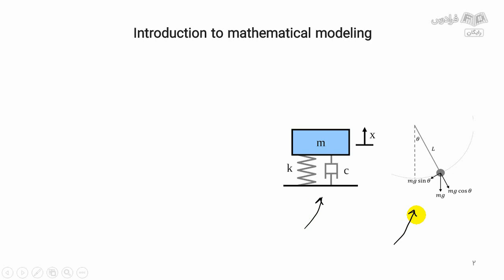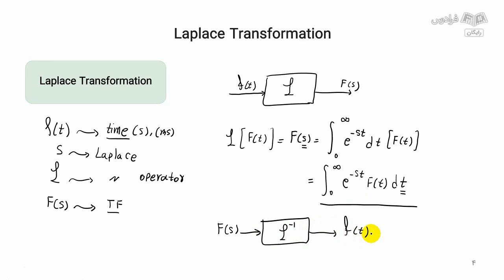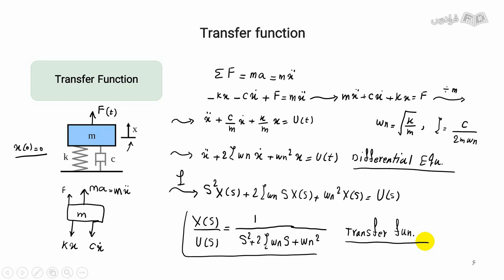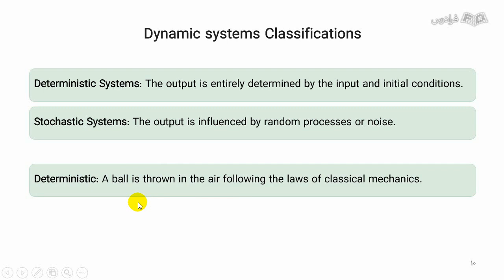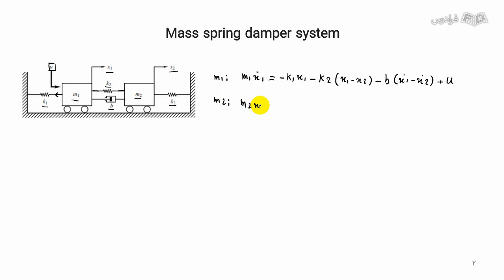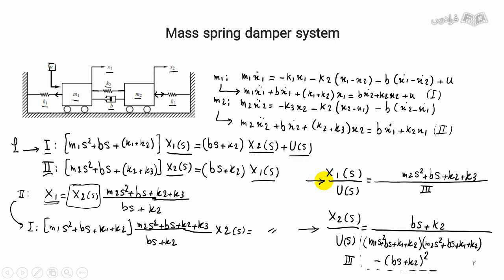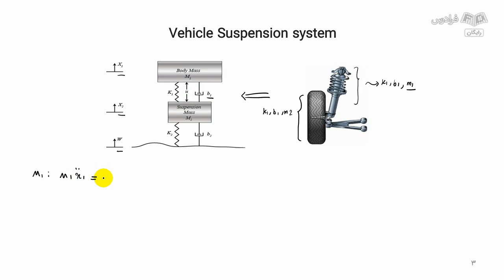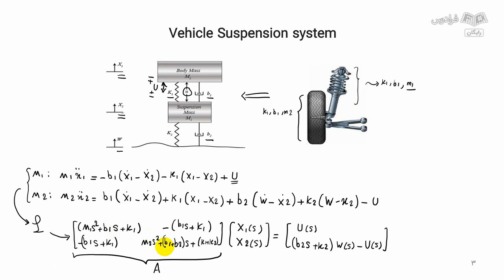آموزش مدل‌ سازی سیستم‌ دینامیکی و کنترلی – از تئوری تا پیاده‌ سازی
FaraDars: برای دسترسی به نسخه کامل‌تر «آموزش مدل‌ سازی سیستم‌ دینامیکی و کنترلی – از تئوری تا پیاده‌ سازی» و دانلود فایل‌های همراه آموزش روی لینک زیر کلیک کنید:

زمان‌بندی ویدئو:
0:00:00 مدل‌سازی ریاضی و تبدیل لاپلاس
0:07:32 تابع تبدیل (Transfer Function) یک سیستم
0:13:00 دسته‌بندی سیستم‌های دینامیکی
0:19:39 بررسی سیستم جرم، فنر و دمپر
0:30:29 مدل‌سازی یک نمونه سیستم تعلیق مکانیکی

 سیستم‌های دینامیکی و کنترلی چیست؟

سیستم‌های دینامیکی، سیستم‌هایی هستند که وضعیت و خروجی آن‌ها به طور مداوم با گذشت زمان تغییر می‌کند. این تغییرات ممکن است ناشی از اعمال نیروها، ورود و خروج انرژی، یا تغییر در شرایط اولیه سیستم باشد. سیستم‌های دینامیکی می‌توانند به صورت خطی یا غیرخطی، پیوسته یا گسسته، تک متغیره یا چندمتغیره باشند.

سیستم‌های کنترلی، سیستم‌هایی هستند که برای کنترل و تنظیم خروجی یک سیستم دینامیکی طراحی شده‌اند. هدف اصلی سیستم‌های کنترلی، مدیریت و تنظیم ورودی‌ها به سیستم به گونه‌ای است که ویژگی‌های مشخصی از خروجی سیستم حاصل شود.

اهمیت آشنایی با اصول مدل‌سازی سیستم‌های دینامیکی و کنترلی چیست؟

یادگیری و آشنایی با مدل‌سازی سیستم‌های دینامیکی و کنترلی، امکان درک عمیق‌تر رفتار سیستم‌ها و فرایندهای مختلف را برای اعمال بهبودهای لازم را فراهم می‌کند. همچنین، با استفاده از مدل‌سازی و کنترل، می‌توان سیستم‌ها را به صورت دقیق‌تر کنترل کرد و بهینه‌سازی‌های لازم را انجام داد. متخصصین با تصمیم‌گیری‌های بهتر و پیش‌بینی‌های دقیق‌تر برای بهبود سیستم‌ها و عملکرد آن‌ها می‌توانند از طریق ایجاد نوآوری و ارائه راه‌حل‌های نوین برای مسائل پیچیده، به توسعه مهارت‌های خود در زمینه‌های مختلفی از جمله مهندسی و فناوری کمک کنند.

در این آموزش، ابتدا مروری بر ابزارهای اولیه مورد نیاز شبیه‌سازی دینامیکی و تعاریف اولیه شامل معادلات دیفرانسیل، قوانین فیزیکی حاکم و سایر ابزارهای ریاضی مانند تبدیلات لاپلاس خواهیم داشت. در ادامه، به آنالیز سیستم‌های مکانیکی مانند پاندول، سیستم‌های دارای فنر و دمپر می‌پردازیم. در گام بعدی، سیستم‌های الکتریکی و الکترومکانیکی نظیر موتور DC را بررسی خواهیم کرد و به مدل‌سازی دینامیکی سیستم‌های سیالی و حرارتی می‌پردازیم. در نهایت نیز سیستم‌های هیدرولیک و پنوماتیکی را تشریح خواهیم کرد.